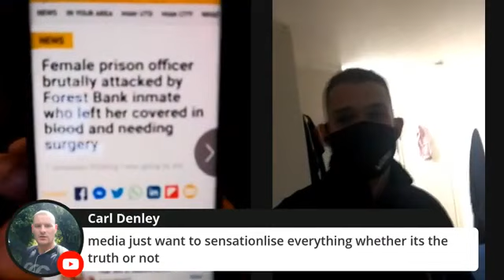Madness: Prisoner comes on Live from HMP Forest bank in Salford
My latest video this time its absolute madness as a serving prisoner comes on Live from HMP Forest bank in Salford.